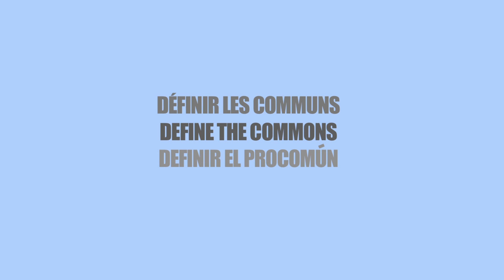Define the Commons:Prabir Purkayastha in Dakar